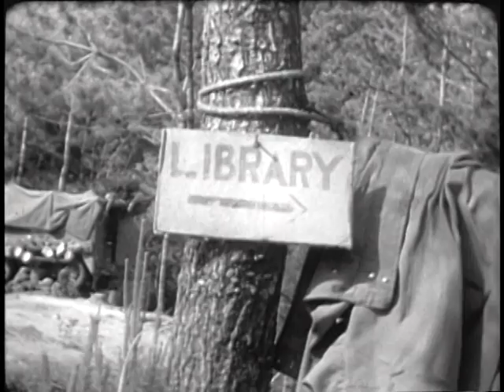SEVENTH INFANTRY DIVISION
SEVENTH INFANTRY DIVISION - Department of Defense 1949 - PIN 20369 - COMBAT ACTIVITIES IN THE FOUR MAJOR CAMPAIGNS: ATTU, LEYTE, KWAJALEIN AND OKINAWA - OCCUPATION DUTIES IN KOREA.